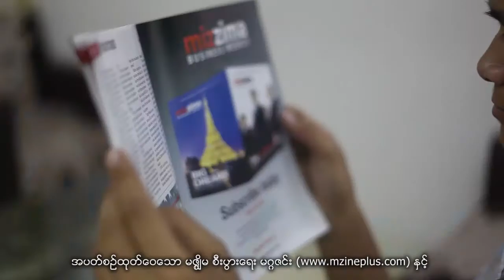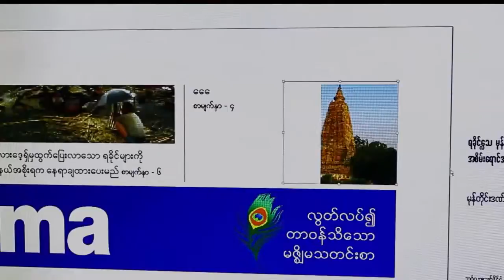What is Mizzima ? | 2013 Version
Mizzima, derived from the Pali word for middle or moderate and chosen for its inference of an unbiased and independent media, was established in 1998 in New Delhi, India. Since its founding the aim of Mizzima has been to provide high quality news relating to Myanmar and contributing toward freedom of expression and the free flow of information in the public interest.
The International Press Institute recognized the importance and professionalism of Mizzima's contribution to reporting on Myanmar in 2007, when it honored Mizzima with its Free Media Pioneer award.
Until recently, Mizzima operated as an exile-based media organization, with a liaison office in Chiang Mai, Thailand, complimenting the organization's headquarters in India.
In March 2012, Mizzima Media Co. Ltd. became the first Myanmar 'exile media' group to register as a domestic company.
It produces a daily Mizzima newspaper in Myanmar language, a weekly Mizzima business magazine weekly television business and sports programs -- aired by Myanma Radio & Television (MRTV) -- and websites in both Myanmar and English Additionally, Mizzima media products are available on various digital platforms such as Android and iPhones.